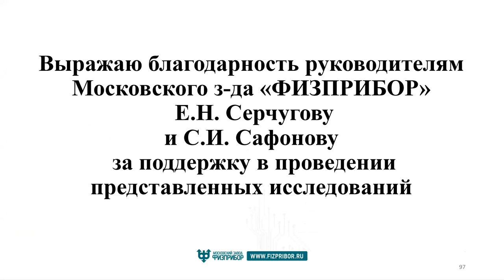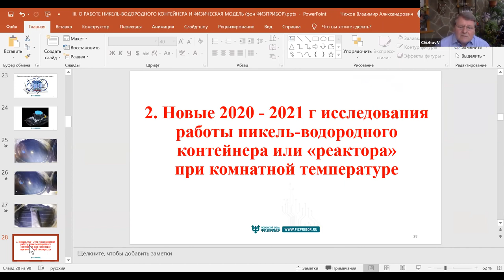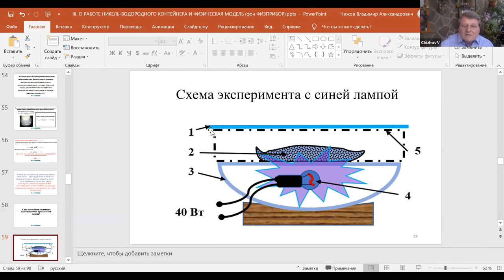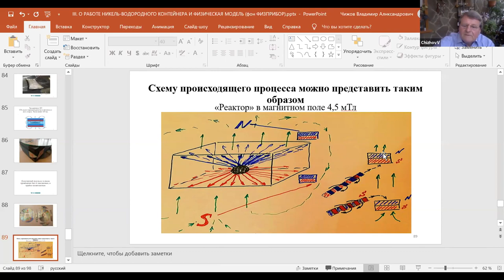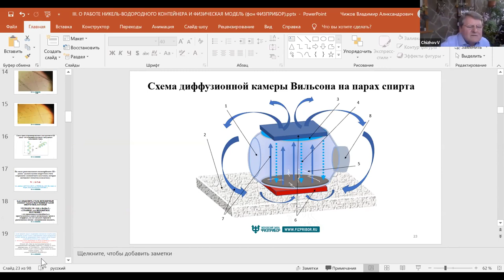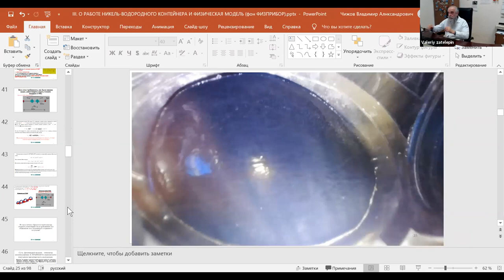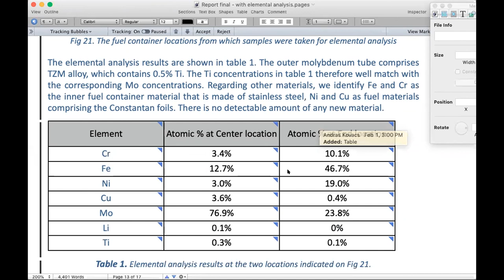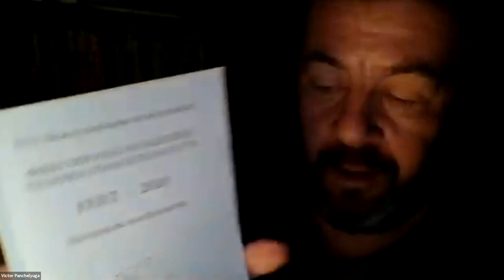Strange Radiation experiments with implications for shielding (Russian)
I. О РАБОТЕ НИКЕЛЬ-ВОДОРОДНОГО КОНТЕЙНЕРА ПРИ КОМНАТНОЙ ТЕМПЕРАТУРЕ. II. ФИЗИЧЕСКАЯ МОДЕЛЬ – ГИПОТЕЗА ВОЗНИКНОВЕНИЯ «СТРАННОГО» ИЗЛУЧЕНИЯ.III. О ПРОНИКАЮЩЕЙ СПОСОБНОСТИ «СТРАННОГО» ИЗЛУЧЕНИЯ И ЗАЩИТЕ ОТ НЕГО.

Владимир Александрович Чижов
к.т.н., лауреат премии Совмина СССР, член-кор. РАЕН

 «МОСКОВСКИЙ ЗАВОД  «ФИЗПРИБОР»
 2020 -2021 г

I. ON THE OPERATION OF THE NICKEL-HYDROGEN CONTAINER AT ROOM TEMPERATURE.
 II. A PHYSICAL MODEL - THE HYPOTHESIS OF THE OCCURRENCE OF "STRANGE" RADIATION.
III. ON THE PENETRATING POWER OF "STRANGE" RADIATION AND PROTECTION AGAINST IT.

Vladimir Alexandrovich Chizhov
Candidate of Technical Sciences,
Laureate of the USSR Council of Ministers Prize,
Corresponding Member of the Russian Academy of Natural Sciences. RANS
MOSCOW FIZPRIBOR PLANT
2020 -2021